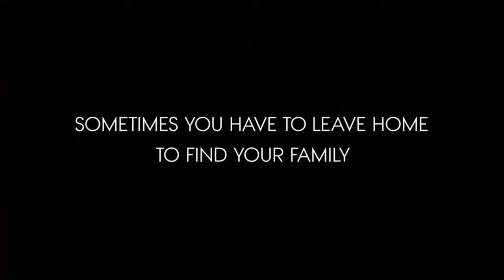Gimme Shelter ~ Trailer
Based on a true story that centers on 16-year-old Agnes "Apple" Bailey (Vanessa Hudgens), "Gimme Shelter" uncovers the struggle for survival and the hope of redemption through the harsh realities of life on the streets. As a pregnant teenager, Apple's journey plummets her into a perilous struggle until finding salvation in a suburban shelter for homeless teens. With provisions of unprecedented comfort, a collective sisterhood connection and female empowerment, the shelter elevates Apple to break the shackles of her past and inspires her to embrace the future with clarity, maturity, and hope not only for herself but her unborn child.

Genre: Drama
Rating: PG-13 (mature thematic material involving mistreatment, some drug content, violence, language - all involving teens)
Release Date: January 24, 2014
Running Time: 100 minutes
Director: Ron Krauss
Cast: Vanessa Hudgens, Rosario Dawson, Brendan Fraser, James Earl Jones, Ann Dowd, Dascha Polanco, Stephanie Szostak, Emily Meade, Candace Smith, Tashiana Washington, Rufus Dorsey, Eddie Schweighardt, Sheila Tapia, (20 additional cast)